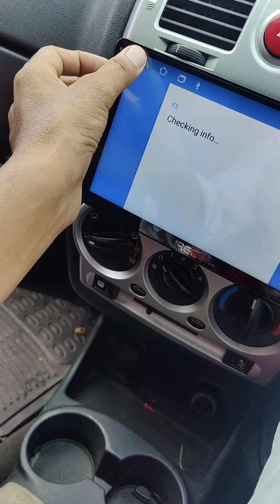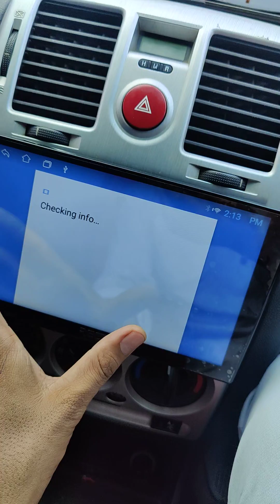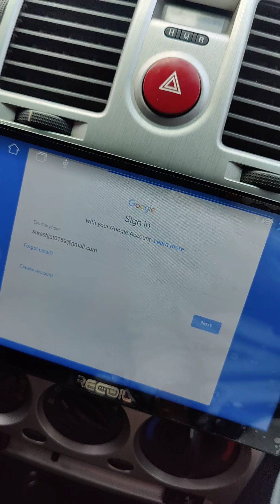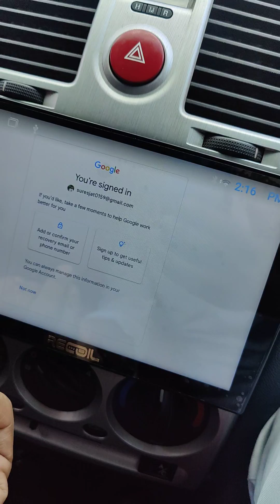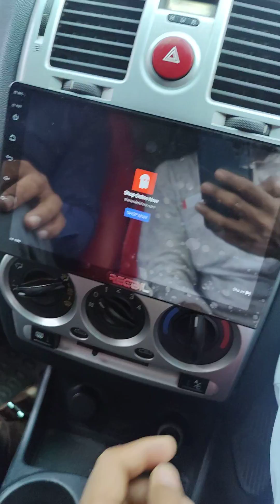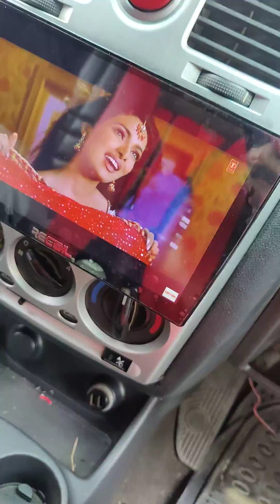Android ko phone se kaise connect Karen#how to connect Android to#how to work Android how to work